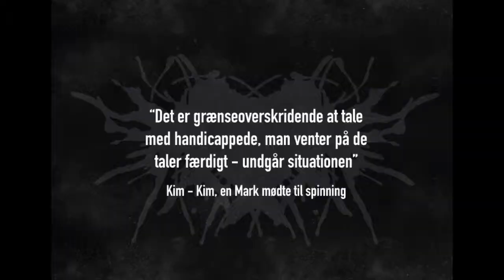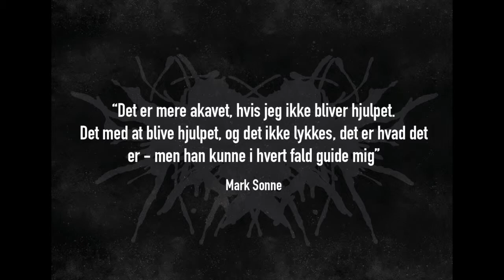Mark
I forbindelse med projektet Kunstneriske Blikke på et liv med handicap fulgte vi Mark Sonne en dag i hans liv.